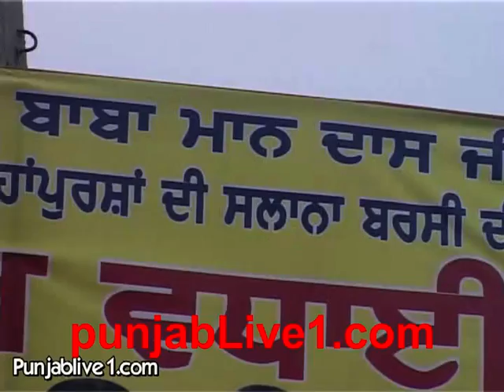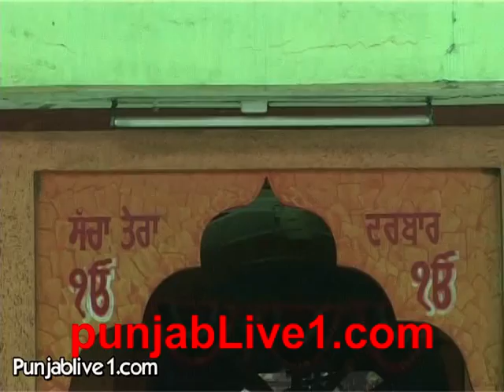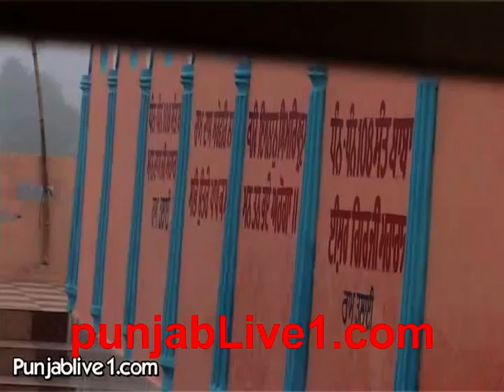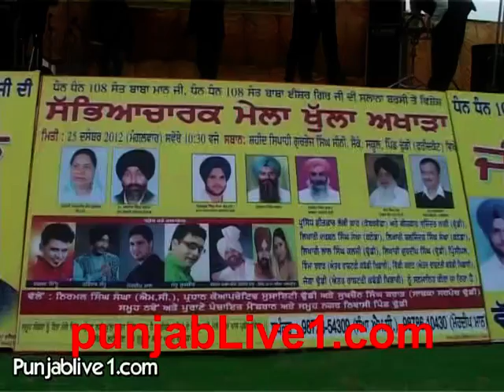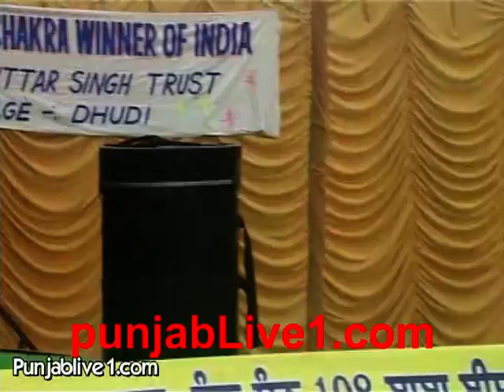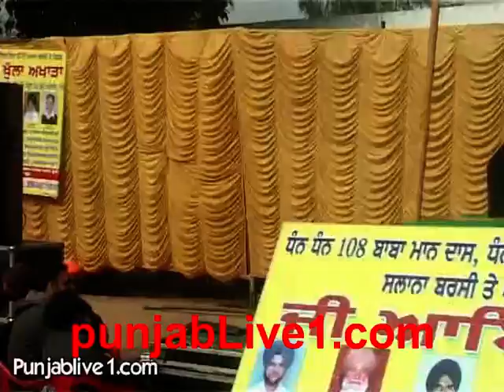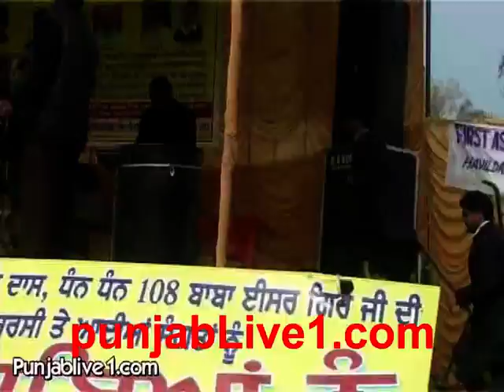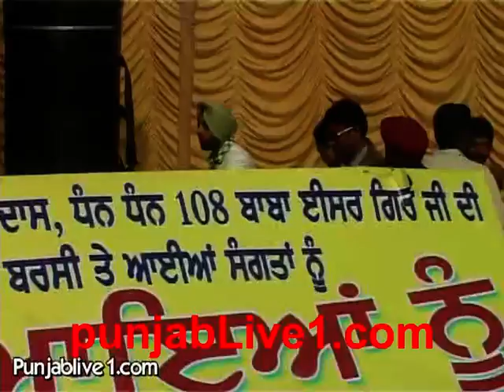dhudi part 1